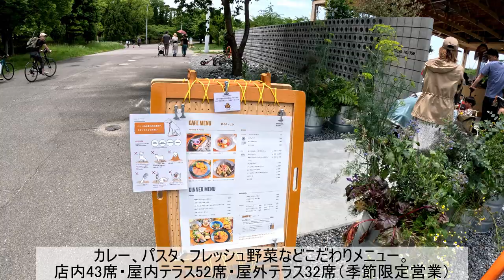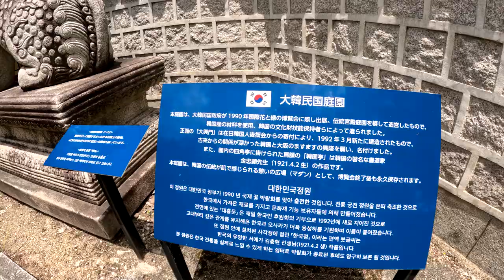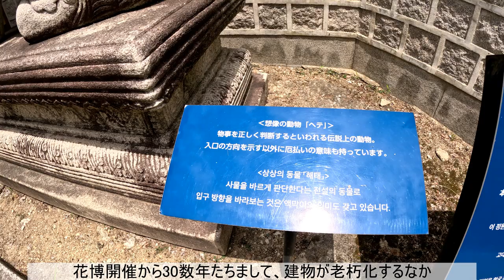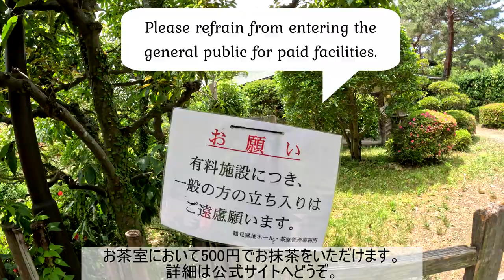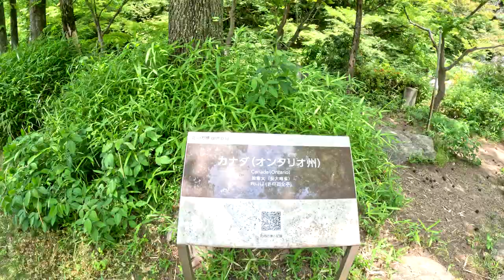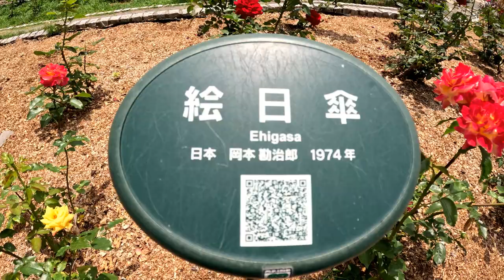花博記念公園鶴見緑地 大池・大韓民国庭園・日本庭園・カナダオンタリオ州庭園跡・バラ園 新緑が綺麗でした。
大阪市鶴見区と守口市にまたがっている花博記念公園鶴見緑地に行きました。四季折々の花と緑に囲まれて多数の施設や各種イベントなど充実している都市公園です。大池から大韓民国庭園→日本庭園→カナダオンタリオ州庭園跡→バラ園まで歩いて行きます。2023年3月にオープンしたボタニカルハウス・カフェレストラン。カレー、パスタ、フレッシュ野菜などこだわりメニュー。店内43席・屋内テラス52席・屋外テラス32席（季節限定営業）前回こちらへきました時は、オープンしてませんでした。すごくお洒落なお店ができてびっくりしてます。今日は日曜日なので混雑しています。私の「いつか行きたいリスト」にいれたいです。ホットドッグ🌭やドリンク販売のお店を通ります。鶴見緑地は、1972年に開園。1990年に国際花と緑の博覧会・「花の万博」の会場になりました。花博開催から30数年たちまして、建物が老朽化するなか大韓民国庭園は手入れされている数少ない庭園です。会場の跡地に公園施設再整備した都市公園です。門の横に「ヘテ」と呼ばれる想像の動物が置かれています。物事を正しく判断し、伝説上の動物で厄払いの意味を持っています。当時の美しさが再現されていて雰囲気たっぷりです。伝統的な宮殿を模してつくられた庭園です。建物が色鮮やかで四季折々の風景がきれいな撮影スポットです。コスプレさんの人気の撮影スポットで、今日もイベントがあったそうです。次は、日本庭園です。川の流れるせせらぎの音がとても心地よく感じました。花博で大勢の国内外のお客様をおもてなしした本格的茶室があります。むらさき亭点だしコーナーを、お日にち限定で開催されています。お茶室において500円でお抹茶をいただけます。カナダ（オンタリオ州）庭園跡は、ナイヤガラの滝を模したらしい滝です。最後になりますが、バラ園です。品種数400品種1900本。開花時期は5月と10月年2回です。ローズツアーというイベントも行っています。2023年5月28日（日）に行きました。遅咲きのバラになります。見頃の花をさがして撮影しました。今回は、これで終わります。ご視聴いただきまして、ありがとうございました。
We went to Tsurumi Ryokuchi, a flower expo memorial park that straddles Tsurumi Ward and Moriguchi City in Osaka City. It is a city park surrounded by seasonal flowers and greenery, and is full of many facilities and various events. Walk from the pond to the Korean Gardens →Japan Gardens→ the Gardens of Ontario, Canada→ to the Rose Garden. Botanical House and Cafe Restaurant opened in March 2023. Curry, pasta, fresh vegetables and other special menus. 43 seats in the restaurant, 52 seats on the indoor terrace, 32 seats on the outdoor terrace (open seasonally) The last time I came here, it was not open. I'm surprised that a very stylish shop has been created. Today is Sunday, so it's crowded. I want to put it on my "wish list someday". hotdog🌭and drink shops. Tsurumi Ryokuchi opened in 1972. In 1990, it became the venue for the International Flower and Green Expo, the Flower Expo. More than 30 years have passed since the Flower Expo, and while the building is aging, the Korean Garden is one of the few gardens that is being maintained. It is an urban park that has been redeveloped with park facilities on the site of the former venue. An imaginary animal called "Hete" is placed next to the gate. Judge things correctly and have the meaning of exorcising evil with legendary animals. The beauty of that time has been reproduced and there is plenty of atmosphere. The garden is modeled after a traditional palace. It is a photo spot where the buildings are colorful and the scenery of the four seasons is beautiful. It is a popular photo spot for cosplay, and there was an event today. Next is the Japan Garden. The sound of the murmur of the river was very pleasant. There is an authentic tea house that welcomes many domestic and foreign guests at the flower expo. The Murasaki Tei dotdashi corner is held on a limited date.You can enjoy matcha at the tea room for 500 yen. The Canadian (Ontario) Garden Ruins is a waterfall that seems to be modeled after Niagara Falls. Last but not least, the rose garden. The number of varieties is 400 varieties, 1900 trees. Flowering time is twice a year: May and October. We also hold an event called the Rose Tour. I went on Sunday, May 28, 2023. It will be a late-blooming rose. I took a picture looking for flowers in full bloom. That's it for this time.
(I'm sorry if the translation tool is converting from Japanese to English, so it's in the wrong English.)
                DOVA-SYNDROME「のる」2曲目
                DOVA-SYNDROME「しゃろう]」3曲目